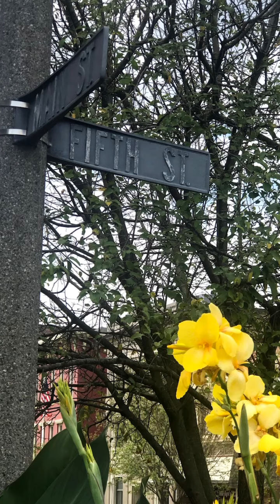Journey to becoming artist by Sherrill Swan-Edmunds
Traveling to the east coast